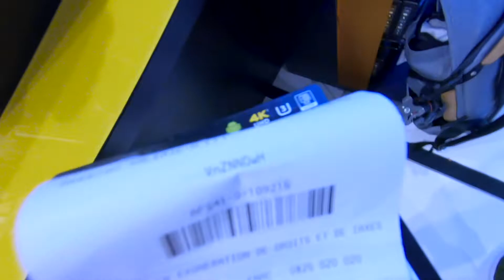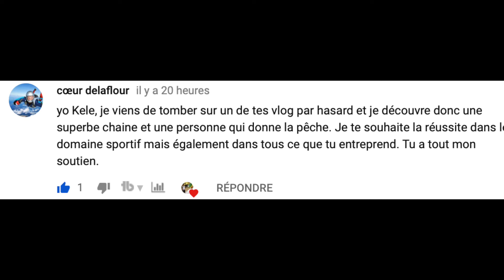J'AI FAILLI RATER MON VOL VERS LA CHINE (no clickbait) | OLYMPICVLOG EPISODE 145